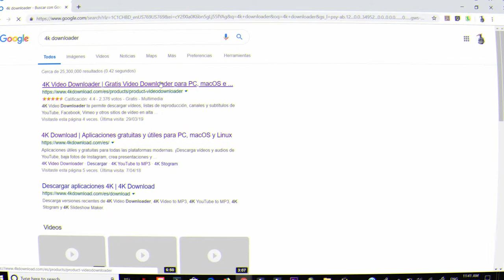Transforma vídeos de YouTube en archivos MP3, de forma rápida y fácil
4K YouTube to MP3 se creó específicamente para extraer los archivos audio de YouTube, VEVO, SoundCloud y Facebook en formato MP3, M4A y OGG. ¡Pruébalo gratis!